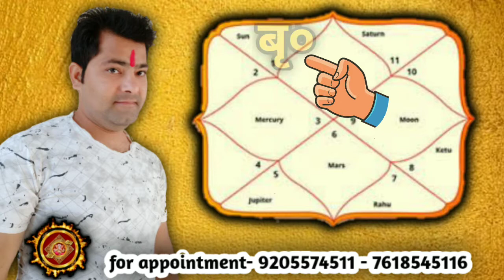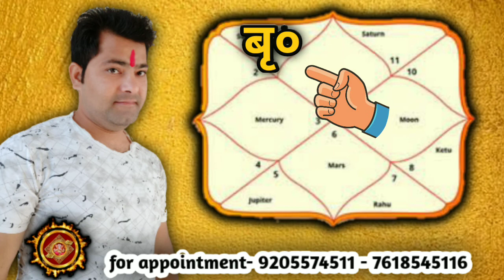Jupiter In 2nd House | Guru In 2nd House In Hindi | Jupiter In Second House